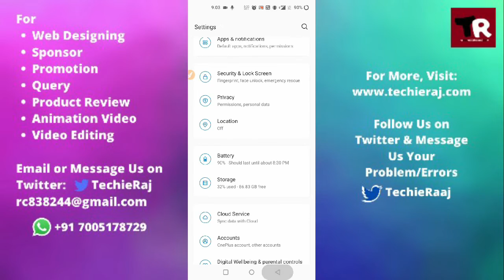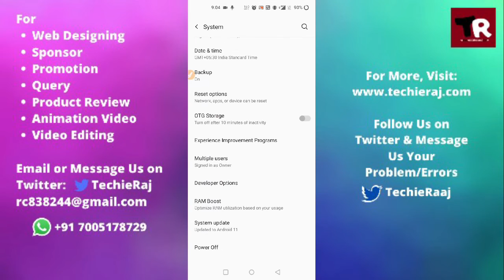Fix OnePlus 3T Call Recording Option Not Showing Problem Solved